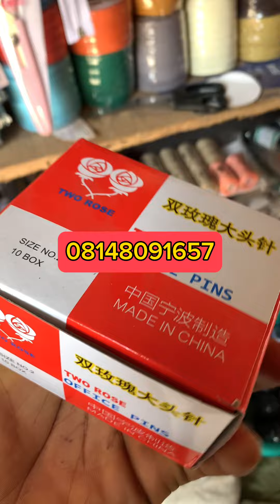IDENTIFY TAILORING MATERIAL AND ACCESSORIES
NAME OF TAILORING MATERIAL AND ACCESSORIES YOU NEED TO KNOW WHEN STARTING YOUR OWN TAILORING BUSINESS IN NIGERIA

Location: Main market Onitsha Anambra state

How much to start a tailoring material business
Identification of tailoring material